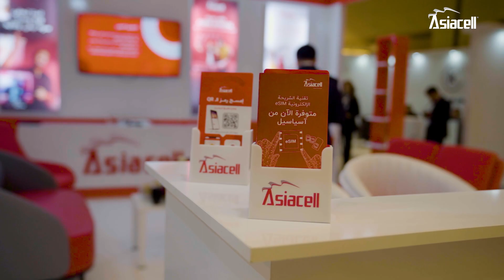CEMEX Conference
کوردی/عربي

ئاسیاسێڵ ھەڵسا بە سپۆنسەکردنی سێھەمین پێشانگای CEMEX لە عێراق کە لە ئوتێل گراند میلینیۆم (شاری جوان) لە سلێمانی سازکرا.
پێشانگای CEMEX کۆنفرانسێکی ساڵانەی تایبەتە بە پەیوەندییەکان و ئەلیکترۆنیات و میدیا کە بە ئامادەبوونی نوێنەرانی حکومەتی عێراق و حکومەتی هەرێمی کوردستان بەڕێوەچوو.
کۆنفرانسەکه چەندین چالاکی جۆراوجۆری لەخۆگرتبوو وەک پێشانگا بۆ کۆمپانیاکانی پەیوەندی و سەکۆیەک بۆ دیالۆگ.

معرض CEMEX عبارة عن مؤتمر سنوي خاص بالإتصالات والإلکترونیات والإعلام والذي أقيم بحضور ممثلين عن الحکومة العراقیة وحکومة إقلیم کوردستان.
وقد تضمن المؤتمر أنشطة مختلفة مثل معارض خاصة بشرکات الإتصالات ومنصة للنقاش.